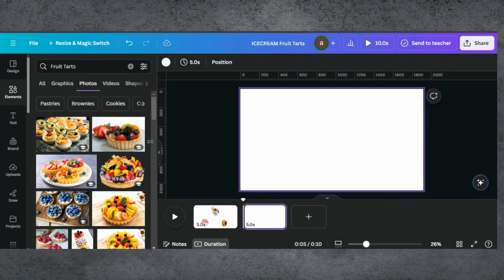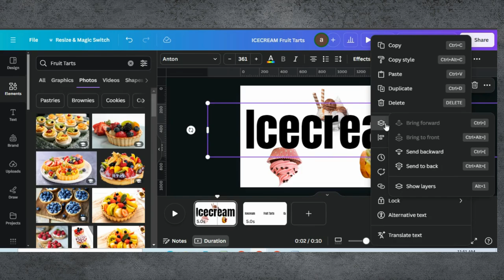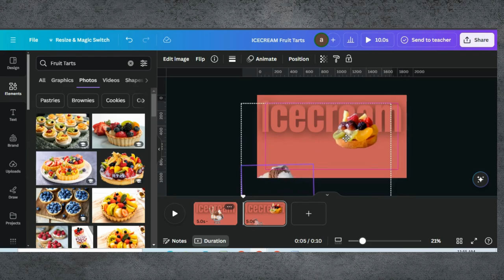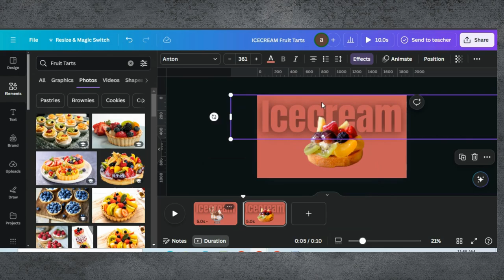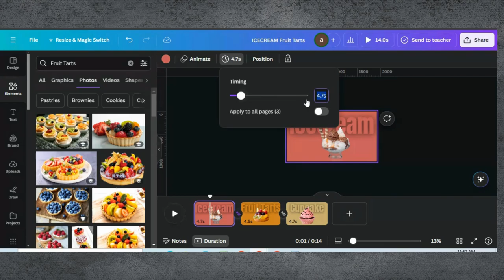Create Stunning Animations in Minutes | Motion Graphics with Canva | Motion Ads In Canva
🎨✨ In this video, we’ll guide you through the process of creating stunning animations using Canva. Whether you're a beginner or a seasoned designer, this step-by-step tutorial will help you bring your ideas to life with engaging and dynamic animations.

0:00 Introduction
0:02 Demo Of End Results
0:05 Starting a Project in Canva
1:22 Editing Tips & Tricks
2:10 Changing Background & Text Color
4:16 Adding Animation
4:37 Finalising Design & Downloading